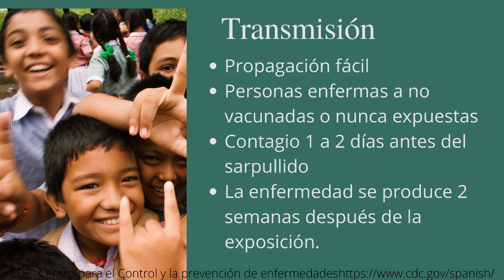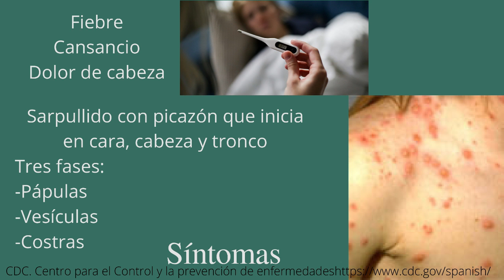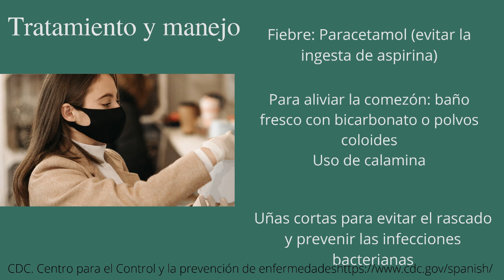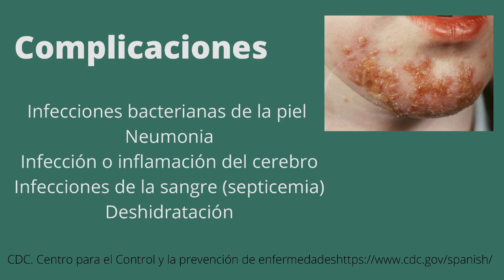Varicela en los NIÑOS: Contagio, síntomas, y prevención | ¿Cómo CUIDAR a un niño con VARICELA?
La Patóloga María del Rocío González nos explica cómo se contagia la varicela, que cuidados tener ante esta enfermedad, qué lo puede causar y cuál es el tratamiento a seguir para recuperarnos.